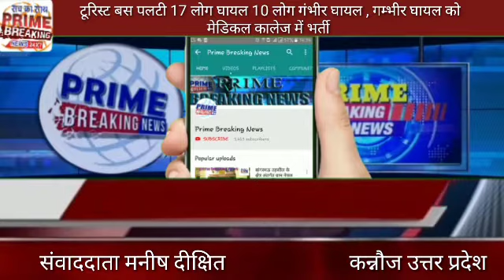टूरिस्ट बस पलटी 17 लोग घायल 10 लोग गंभीर घायल , गम्भीर घायल को मेडिकल कालेज में भर्ती ,